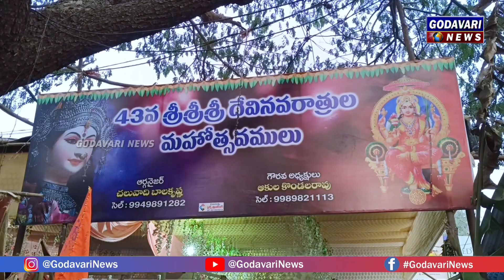అంగరంగ వైభవంగా ఏలూరు న్యూ మార్కెట్ అమ్మవారి ఊరేగింపు...బడేటి చంటి/ Eluru New Market